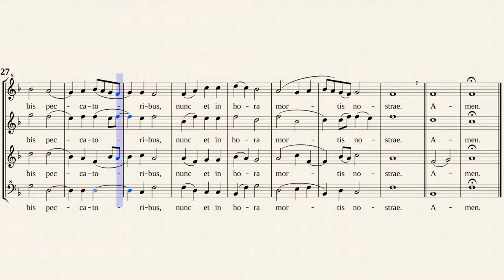Arcadelt, J. _ Ave Maria [SATB Recorders]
Jacques Arcadelt (c.1507-1568)
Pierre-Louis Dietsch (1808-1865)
Arr. Michel Rondeau
AVE MARIA
based on: Nous voyons que les hommes
Transcribed for Recorder Qualtet in F major